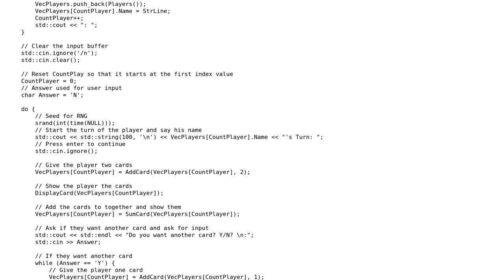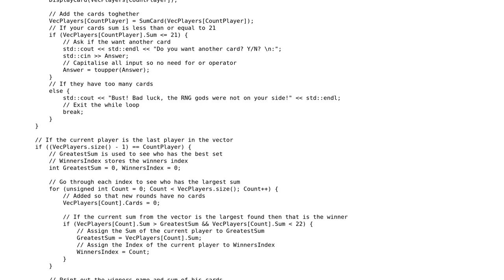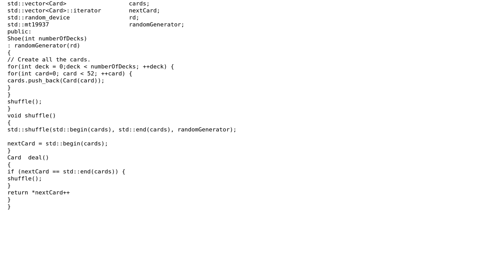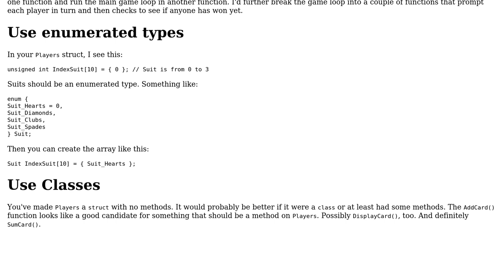Code Review: Multiplayer BlackJack using Vector (2 Solutions!!)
Code Review: Multiplayer BlackJack using Vector

With thanks & praise to God, and with thanks to the many people who have made this project possible! | Content (except music & images) licensed under CC BY-SA | Music | Images & others | With thanks to user user1118321 user Thomas Broadbent user Martin York and the Stack Exchange Network Trademarks are property of their respective owners. You are responsible for your own actions.